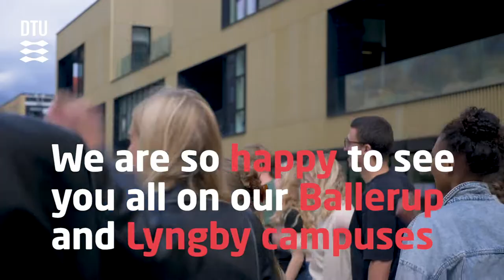DTU Introduction Week - August 2021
A warm welcome to all new students on our Ballerup and Lyngby campuses!